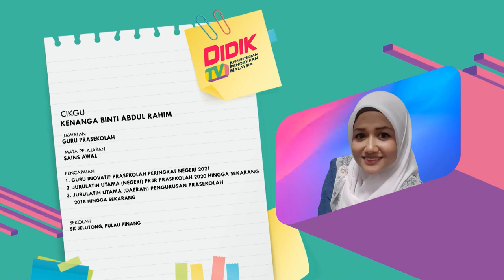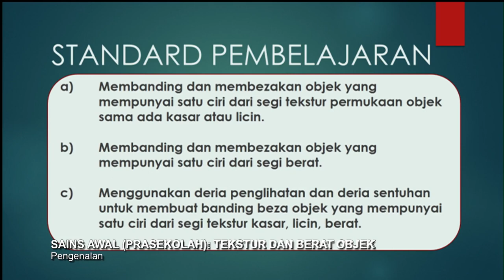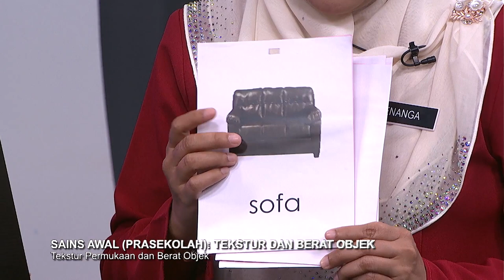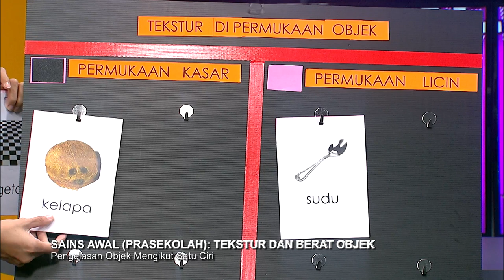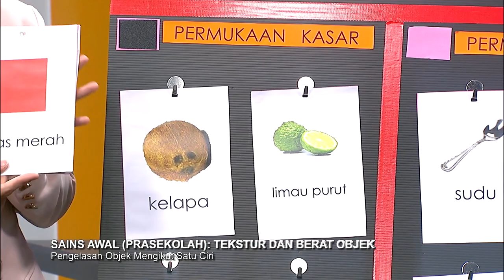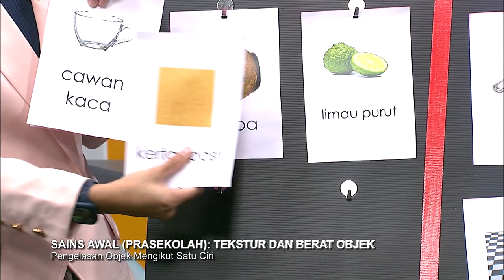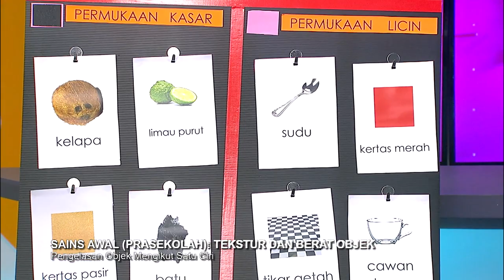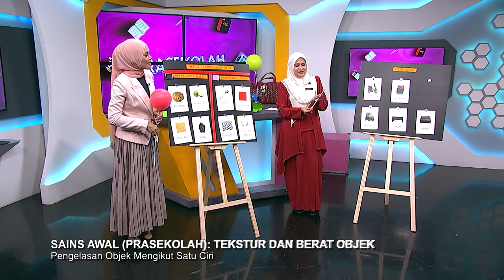DidikTV Prasekolah 2022 Ep 24